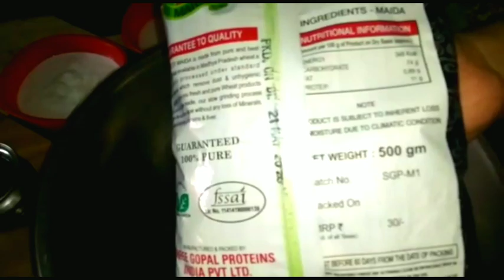बालूशाही कैसे बनाते है/How to make soft balushahi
बालूशाही बनाने की विधि, बालूशाही रेसिपी, बालूशाही बनाने का तरीका, How to make balushahi, Balushahi kaise banate hae, balushahi kaise banaye